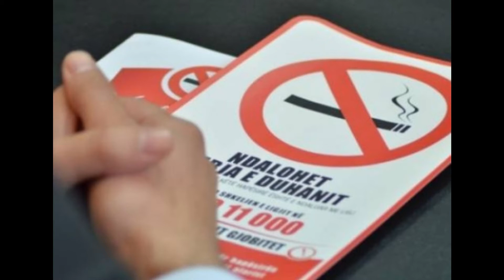Ligji kundër duhanit nuk po zbatohet në Kosovë